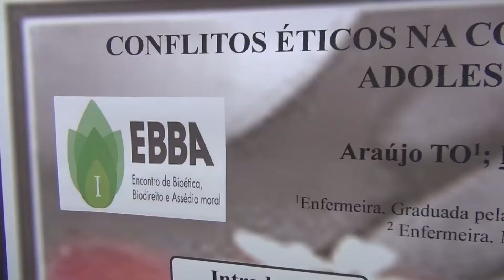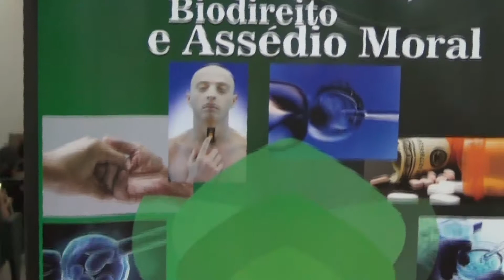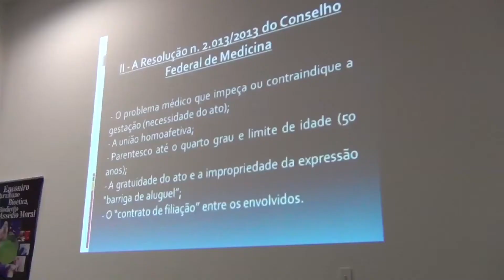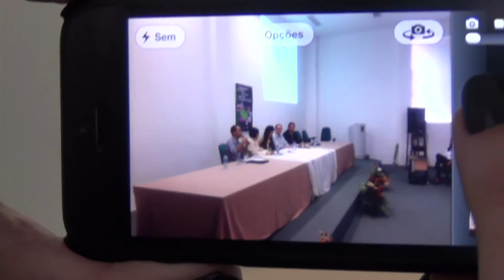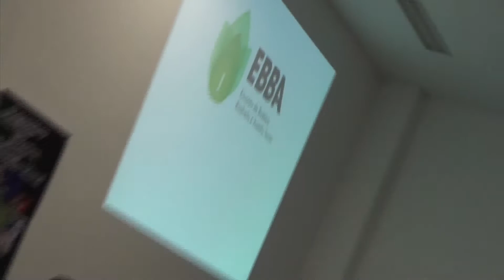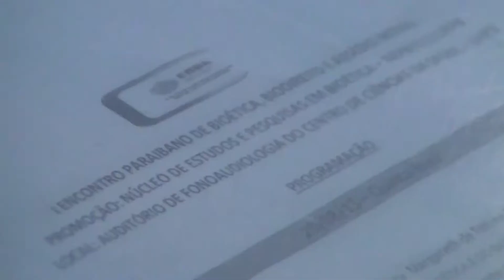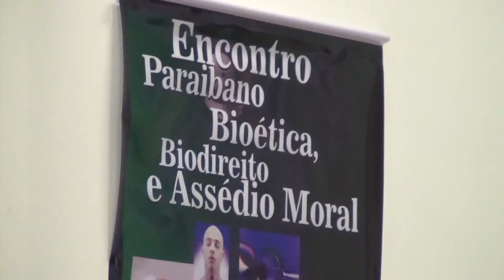I Encontro de Bioética, Biodireito e Assédio Moral EBBA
O NEPB ( Nucleo de estudos e pesquisa em bioetica da ufpb) / promoveu nos dias 29, 30 e 31 de agosto de 2013/ O primeiro encontro de bioetica biodireito e assedio moral, O EBBA. O evento contou com mais de 300 inscritos e teve como público alvo estudantes, profissionais e pesquisadores das áreas de ciências humanas, sóciais e saúde.